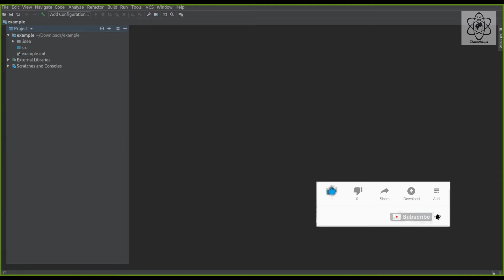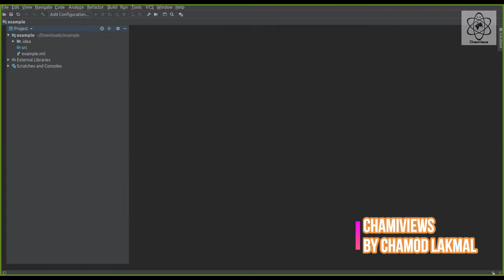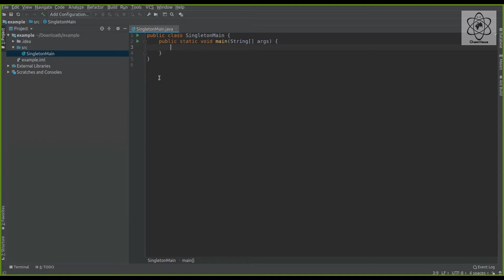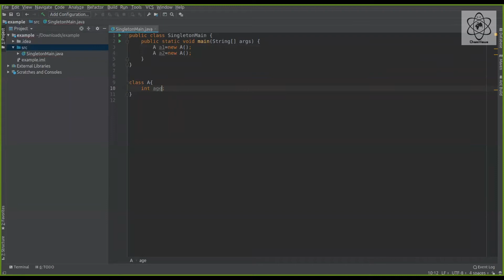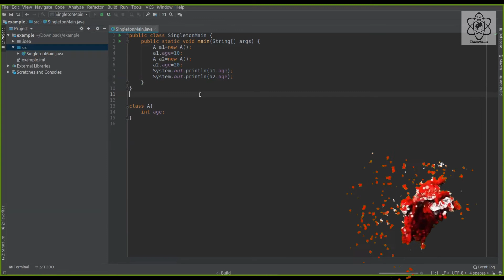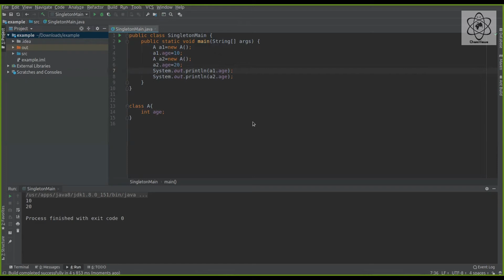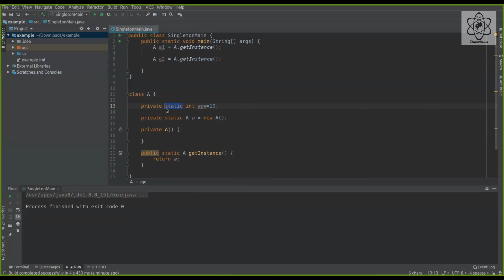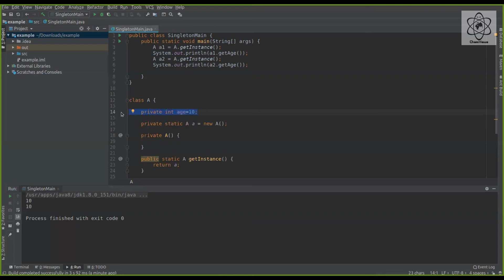Design Patterns Sinhala By ChamiViews Part 1 - Singleton